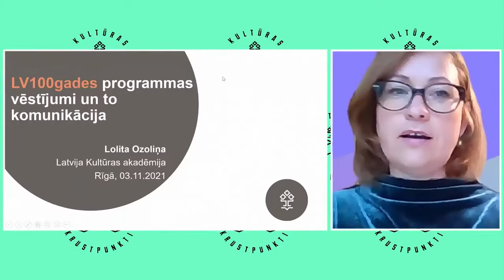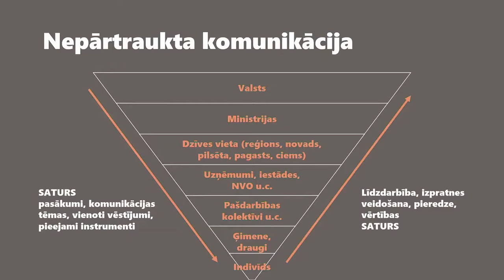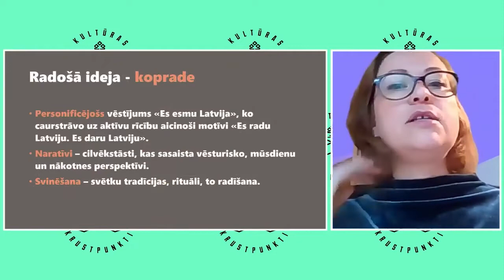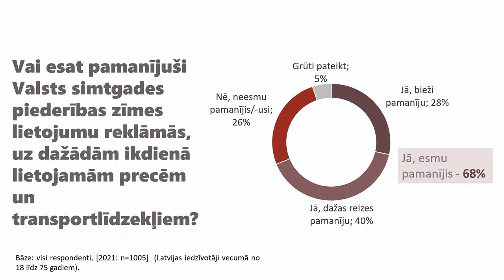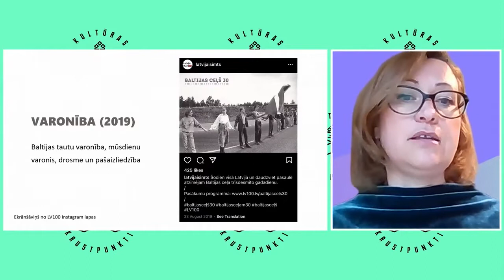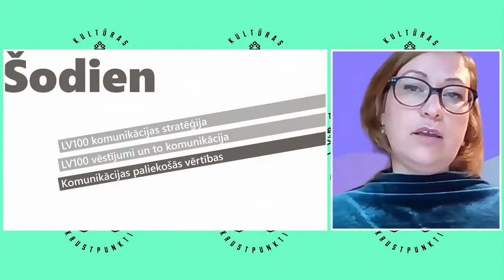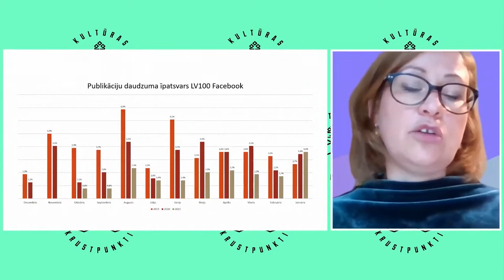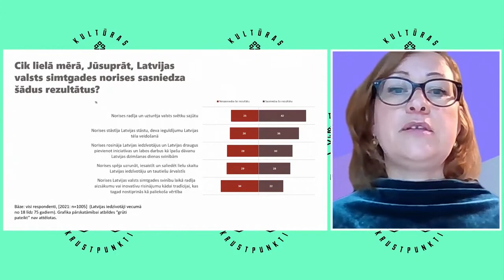Lolita Ozoliņa | Programmas vēstījumi un to komunikācija